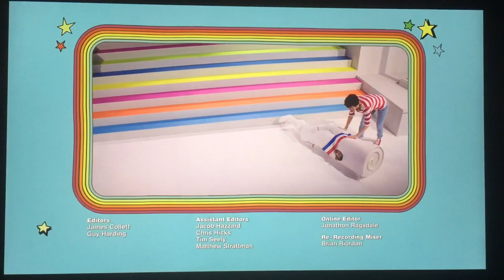Done+Dusted/Walt Disney Television Alternative (2023)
You love “Schoolhouse Rock” in the 70s and now here it is

Taken from “Schoolhouse Rock! 50th Anniversary Singalong” from ABC (2023)